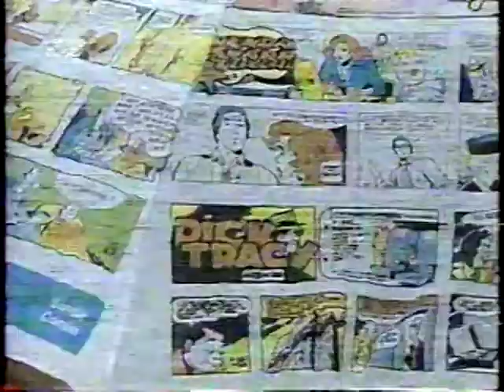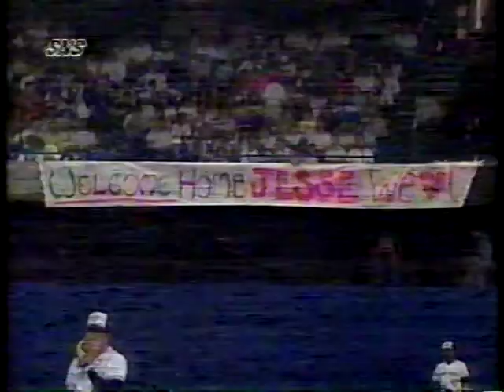1990 MLB Highlights June 22 (Part 2)